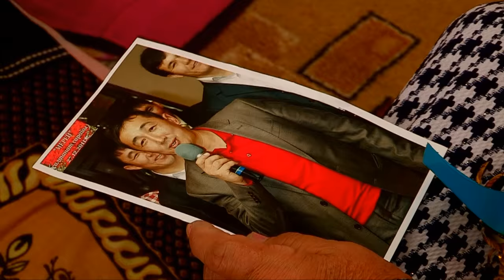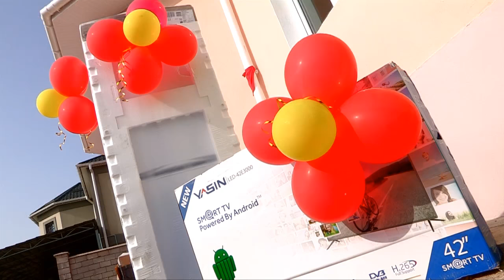Семья погибшего в горах спасателя получила новый дом в Шымкенте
В Шымкенте семья погибшего спасателя Сарсенбекова Жомарта получила ключи от нового дома в микрорайоне "Кайтпас". Жомарт Сарсенбеков погиб 30 мая 2016 года в ущелье Бургулюк, во время операции по спасению незадачливого туриста, отправившегося в горы в одиночку и застрявшего на скале.